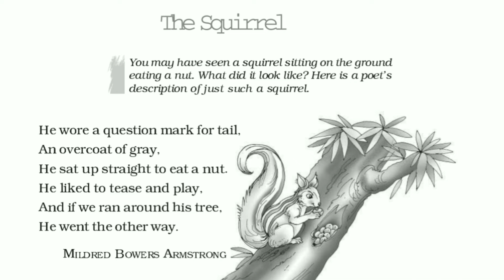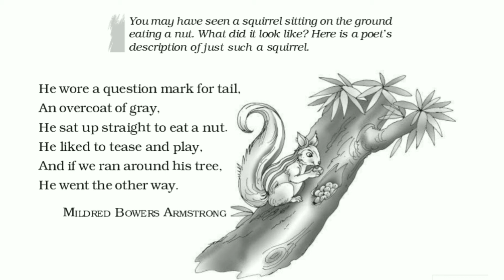NCERT Class 7 English - Honeycomb - The Squirrel - Poem | Hindi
This is an introductory lecture on CBSE Class 7th topic - The Squirrel.
Dear Friends,
I, Jayam, trying to provide study materials in most easiest and simplest method. In this video, I have taught about " The Squirrel" based on NCERT/CBSE curriculum.
This is a small contribution towards RIGHT TO EDUCATION & this is the MOTO of this channel.